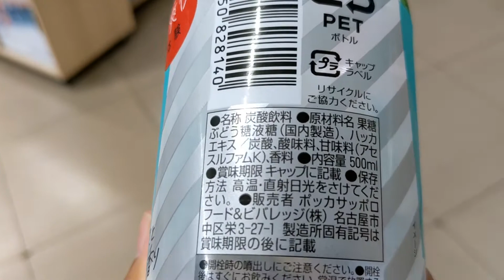北海道 北見ハッカ炭酸 購入。 KIOSK NewDays 八戸駅新幹線改札内店 さんにて。